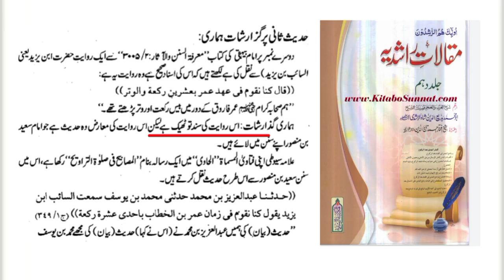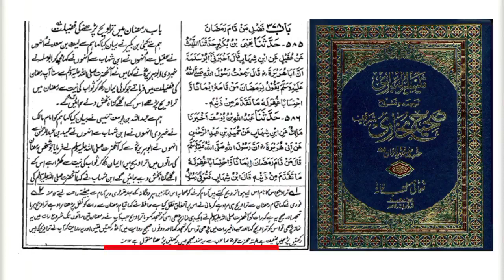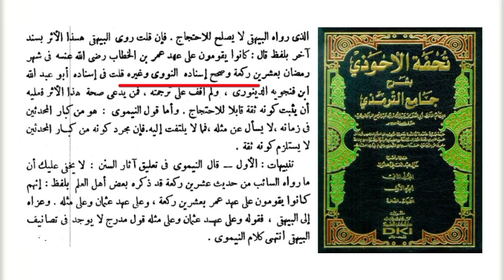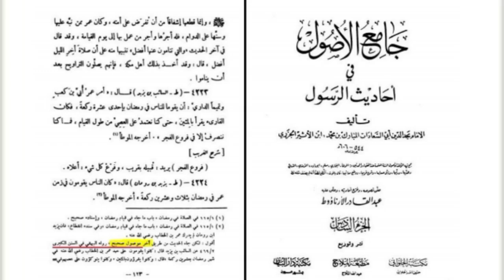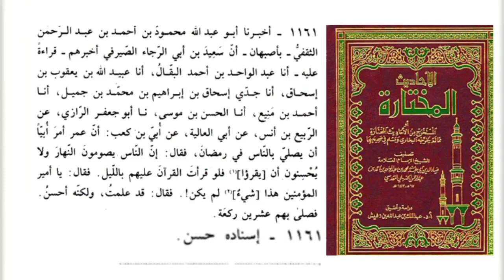বিশ রাকাত তারাবীহ সুন্নাত ৷ আট রাকাত তারাবীহ বিদআত ৷ দলিল সহ জেনে নিন ৷ শাকের উল্লাহ আল আসাদ ৷